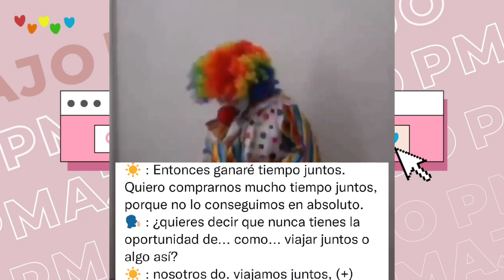CONFIRMADO TUL NO ES LA PAREJA DE MEW!?